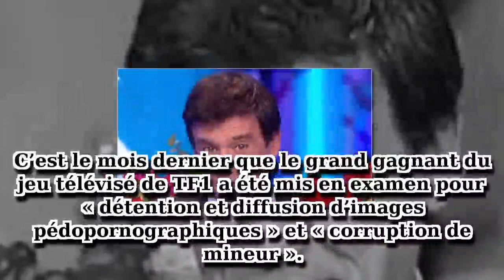Christian Quesada obsédé par les jeunes filles, la production sème le doute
Le passé trouble de Christian Quesada refait surface, et la production 12 coups de midi, l’émission à laquelle il a participé, semblait même au courant de son penchant pour les jeunes filles.